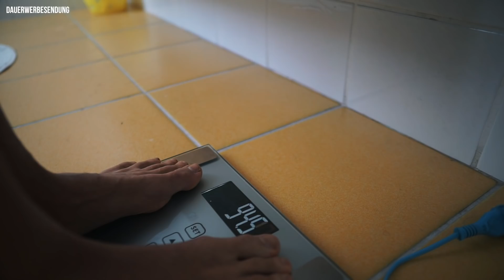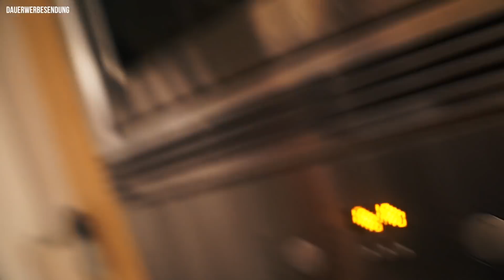Ich starte beim Mr.Olympia!